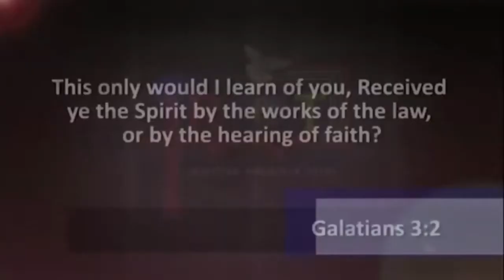"STOP Asking Believers To Have Faith!" | Dr. Abel Damina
Adapted From: UNDERSTANDING THE BOOK OF GALATIANS Part. 13
Haggios Graphai